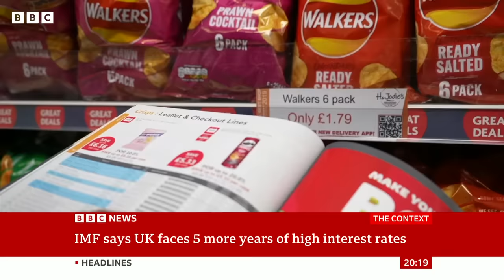Israel-Gaza war: Nowhere safe in Gaza as Israeli strikes intensify - BBC News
US President Joe Biden has described Hamas' attack on Israel as an "act of sheer evil", accusing the group of "butchering" people.

Details of a massacre in an Israeli village where fighting continued until Tuesday morning have emerged.

Hamas earlier launched a fresh rocket attack on southern Israel after warning people to leave the city of Ashkelon.

The death toll in Israel has reached 1,000 and more than 800 people have been killed in Gaza.